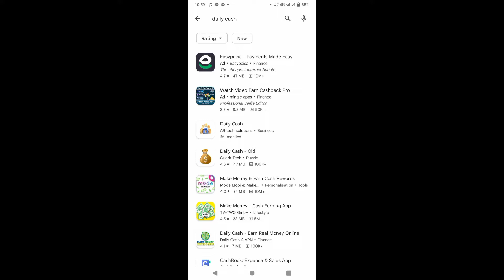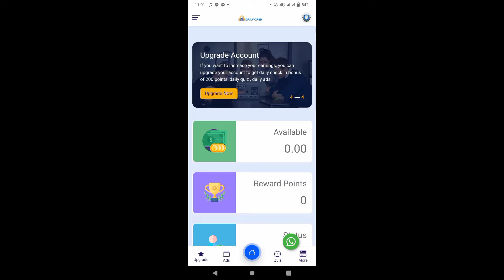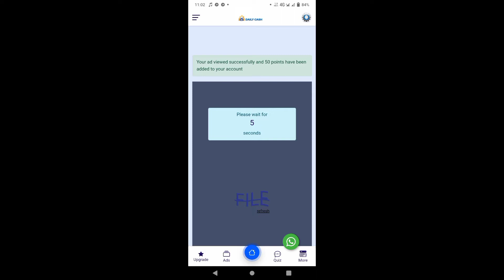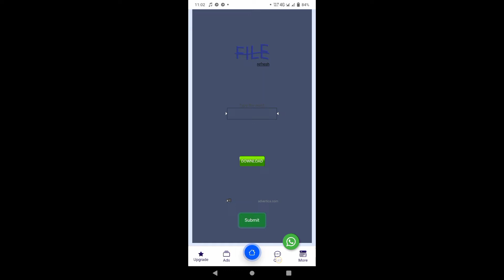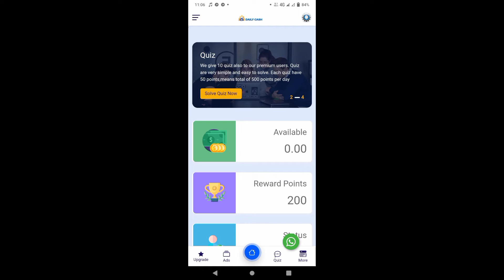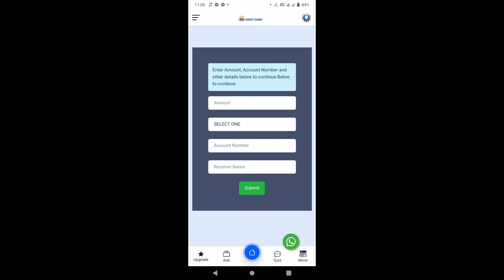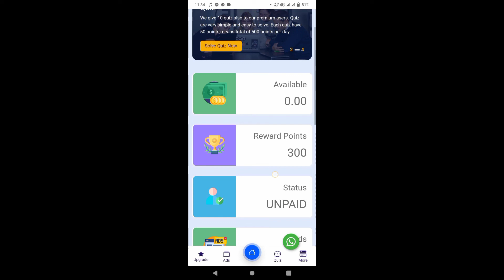New earning app today | Make Money Online22 Online Money Earning | Earn MoneyOline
Play game earn money from mobile
Mobile py game khel k pesy kmay
How to earn money android
Games play online earning
Online earning game
Game khel k pesy kmany ka tariqa
Mobile game sy pesy kmnay ka tariqa
excellent income
jio
fake or real
housewife
jobs
freelance
best earning site, genuine online earning, sure part time
income, part time genuine work,
subtitle
translation work
online job
online income
jobs
paise kaise kamaye
online income
app, online earning in pakistan amazon, online earning in pakistan

pakistapakistan
punjab sgg

earn money online, earn money online in pakistan, earn
money online without investment, earn money online
2022, earn money online $10 a day, earn money online
in pakistan without investment, earn money online for
students, earn money online app, earn money online in
pakistan 2022, earn money online $10 a day in pakistan
without investment
How to earn money online by typing jobs
Easy Typing job
Easy Typing Jobs